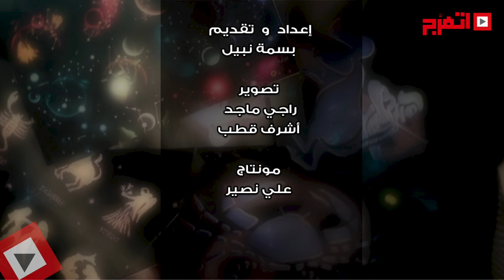اتفرج | حظك والأبراج : توقعات الأبراج اليوم الأربعاء 13 سبتمبر 2017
حظك والأبراج : توقعات الأبراج اليوم الأربعاء 13 سبتمبر 2017
"اتفرج".. عملك برنامج خاص عن الأبراج، ممكن من خلال دقائق بسيطة، تتعرف على حظك اليوم وتعرف حالتك العاطفية وموقفك المهني.. ما تنساش تشوف الحلقة، وكمان ممكن نتفاعل معاك، وتقولنا أنت برج إيه، علشان نقولك من اللى متوافق معاك. ونوعدك هتشوفها كل يوم.